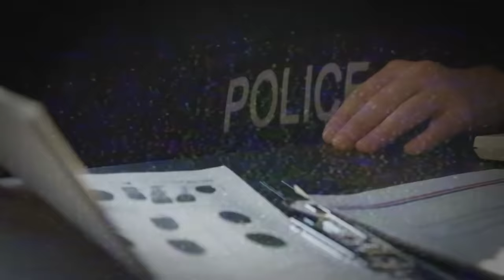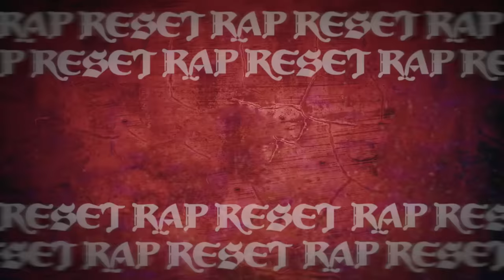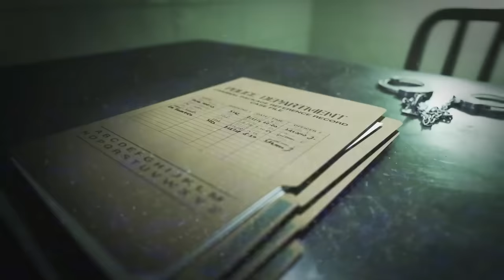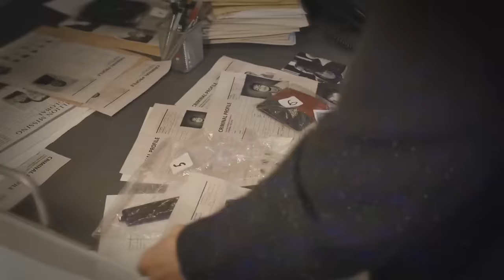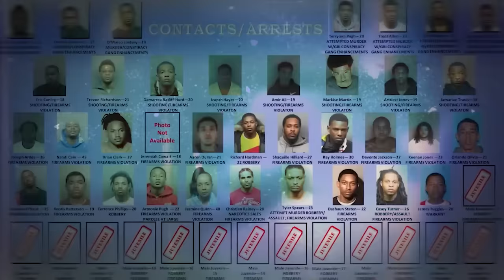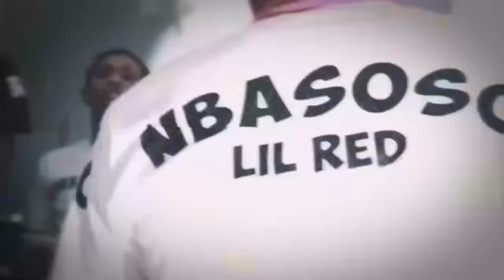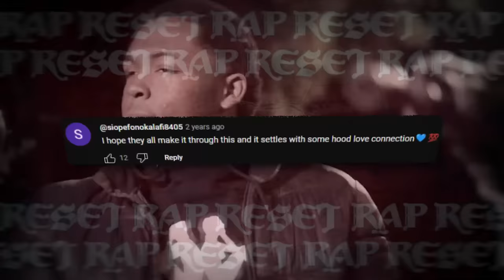Oaklands Deadliest Killers Who Killed People In Broad Daylight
Why It Took 27 Law Enforcement Agencies To Stop the Oakland Gang War

In the shadow of Los Angeles, where gang culture often takes center stage, there exists a lesser-known, yet equally menacing chapter of urban violence in Oakland. For nearly two decades, the city has been gripped by a deadly feud between two rival factions, the Case Gang and Stubby Gang.

Their violent clash has cast a dark pall over the streets of Oakland, leaving a trail of fear and destruction in its wake. The severity of this ongoing conflict prompted authorities to take unprecedented action. A formidable task force, comprising 27 different law enforcement agencies, was assembled to quell the bloodshed and bring an end to this brutal war. Join us as we delve deeper into the heart of this grim and unsettling narrative.